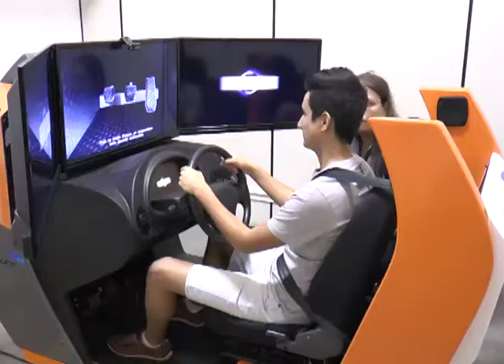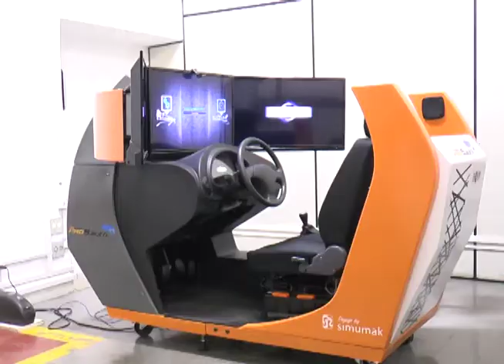Simulador em autoescola será obrigatório a partir de 31 de dezembro.